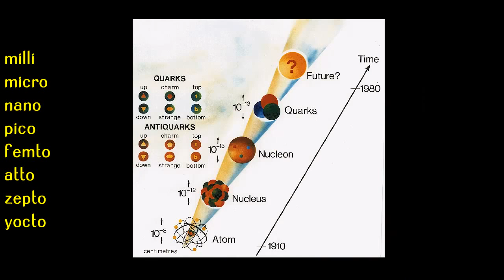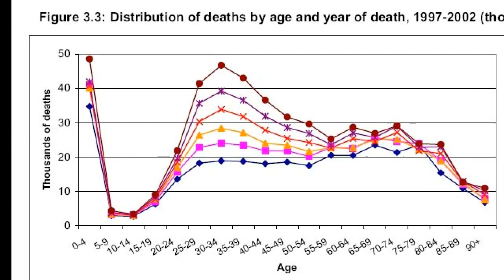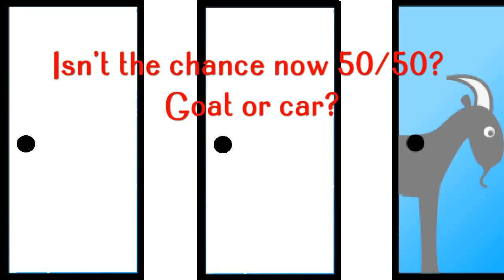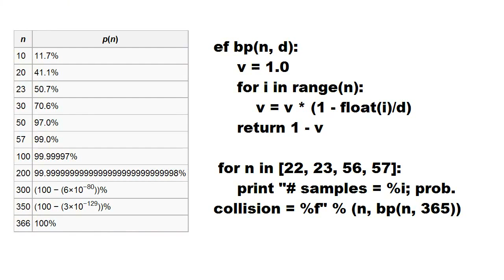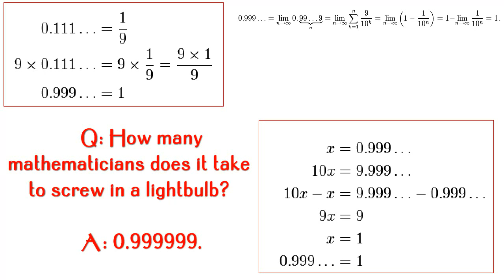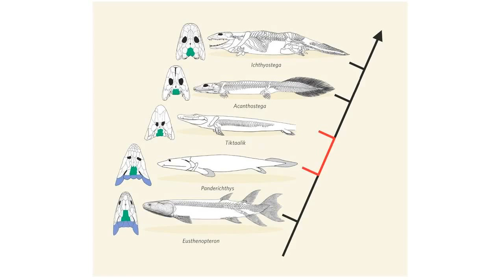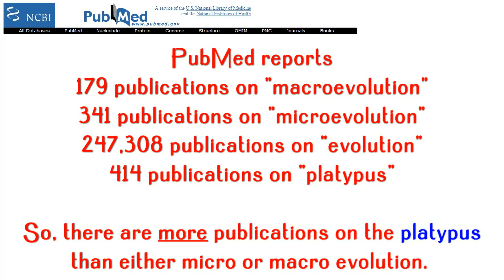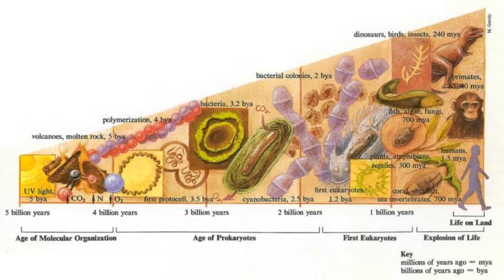Common Sense Is Worthless in Science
Common sense is lauded as a virtue. But is it really?
Only within the narrow range of experiences we grow up with. It's often more harmful than helpful in the scientific process.

How far should we trust common sense?
When does it steer us wrong?
Why do we find common sense so appealing?

This video was created and reuploaded with permission of C0nc0rdance.  Check out his channel for more great videos.